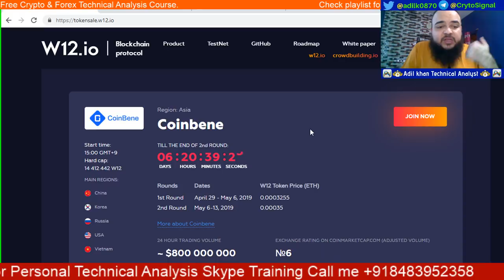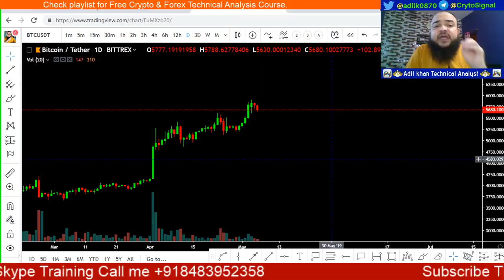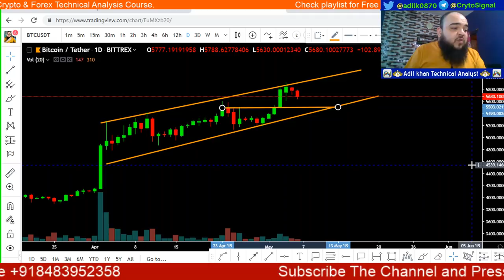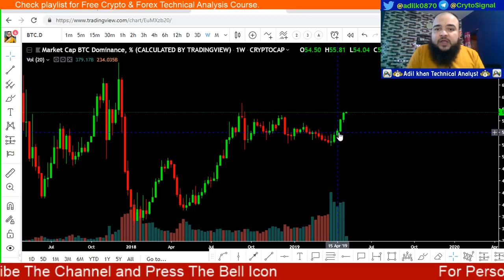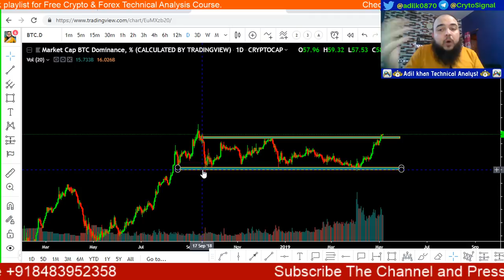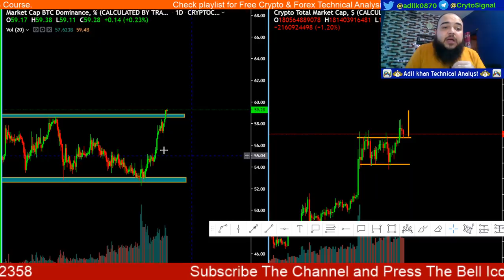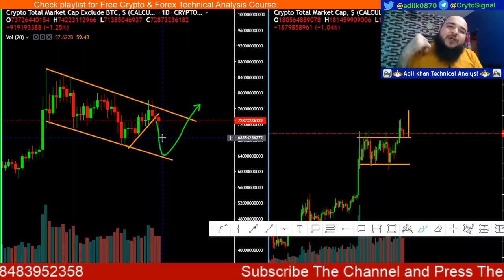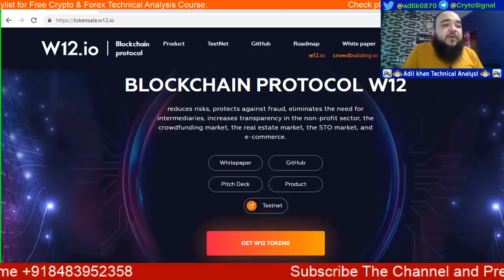We can see correction in Altcoin - Btc Dominance Analysis W12.io Token sale Started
Technical Analysis of the Financial Markets:

Market Wizards: Interviews with Top Traders:

The Intelligent Investor:

Rich Dad Poor Dad:

Adil Khan